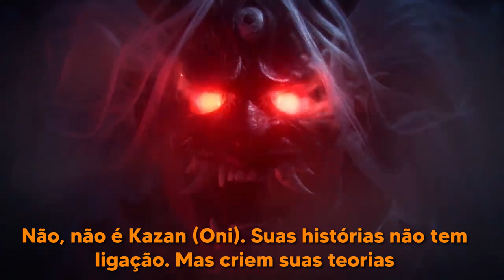Como a Yui Kimura Foi Capturada Pela Entidade? | DBD lore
Ela lutou contra um Stalker, foi campeã mundial, foi deserdada e isso não é nem 2% da história dela. Vamos descobrir através da lore da Yui Kimura para saber quem era ela antes de ser levada pela entidade

Origem/Lore pt.1 - 00:00
Lore Pt. 2 - Crash and Burn TOME - 05:48
Clímax - 16:24
Conclusão e análise final do personagem - 18:31